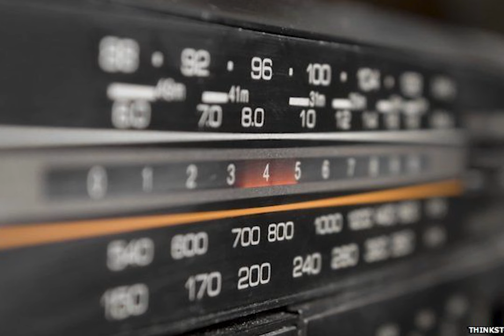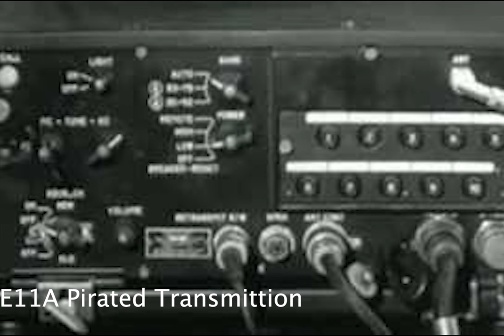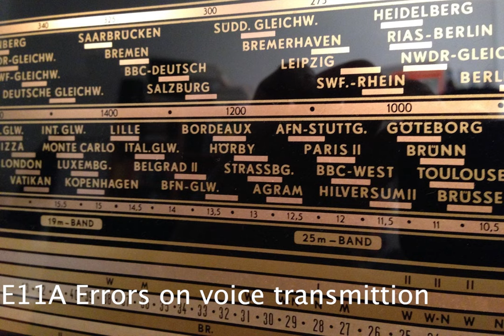April 1 E11A Number Station Look Through